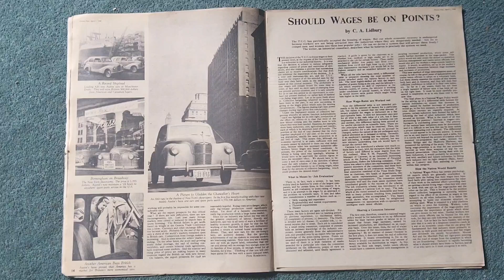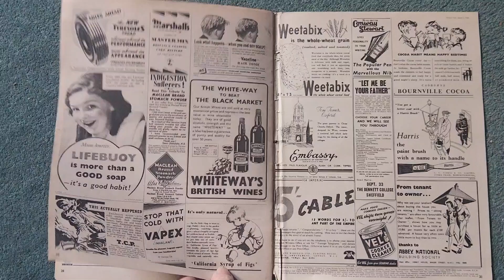Picture Post Magazine April 3rd 1948